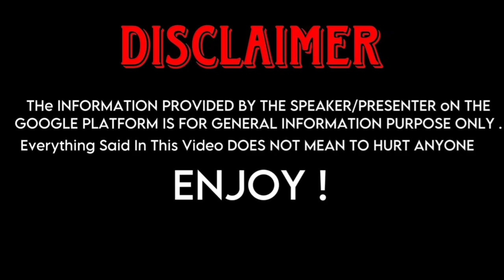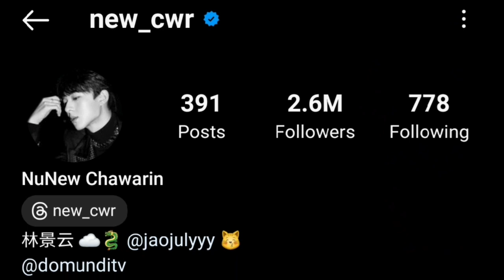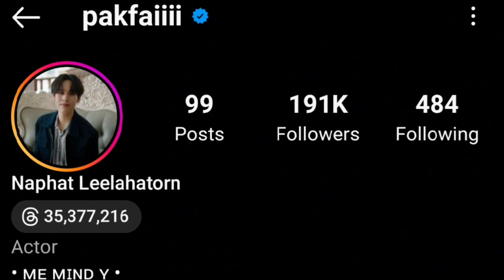Nunew Chawarin (Cutie Pie) And Pak Naphat Leelahatorn (Wedding Plan) Real Life Partners 2023